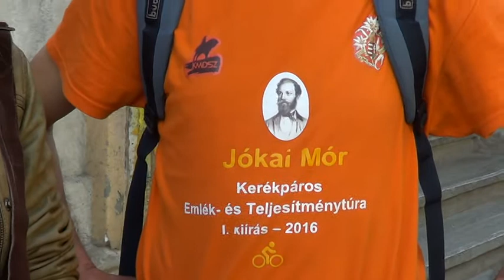Ketten a kerékpáros Jókairól (is)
Pánczél Kata és Branea Róbert, az Erdélyi Kárpát-Egyesület (EKE) által május 12-én szervezett Jókai Mór Emlék- és Teljesítménytúrákról beszél…